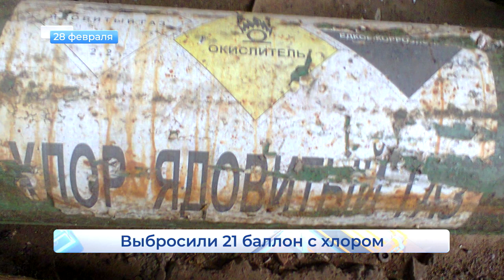Ядовитые баллоны в Мурашах Короткой строкой Новости Кирова 28 02 2020